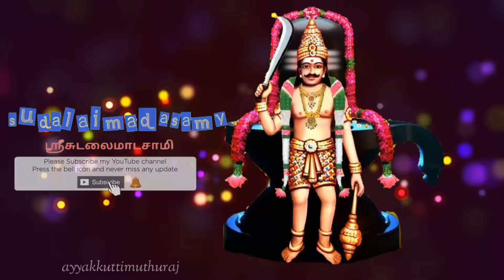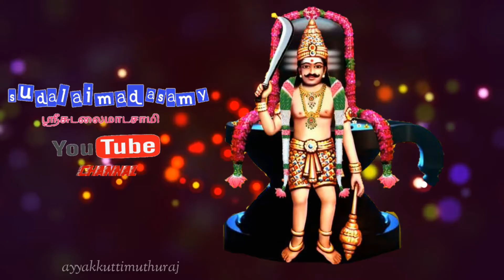சீவலப்பேரி மாயண்டி சுடலைமாடசாமி பாடல்.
சித்திரையில் சித்திரமா திருவிழா நம்ம சுடலை மாடசாமிக்குதான் திருவிழா பாடல்